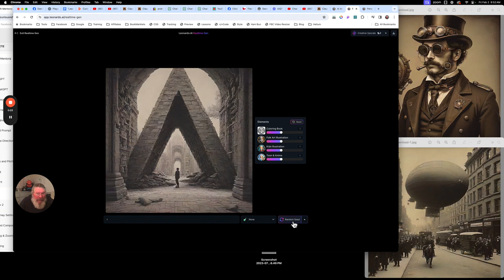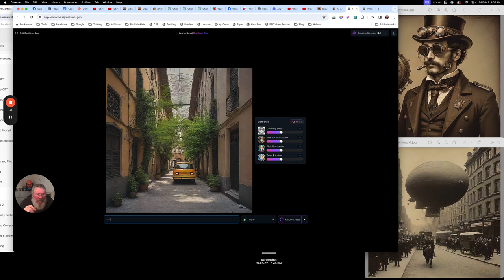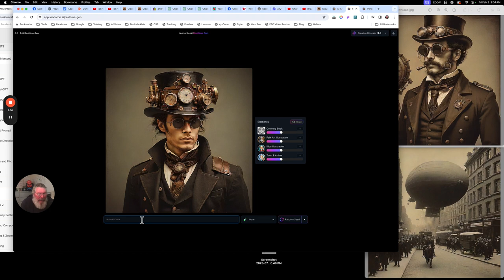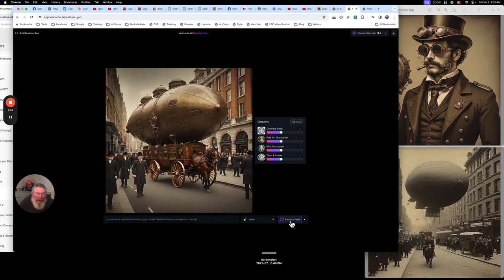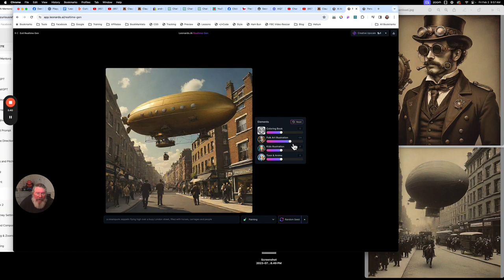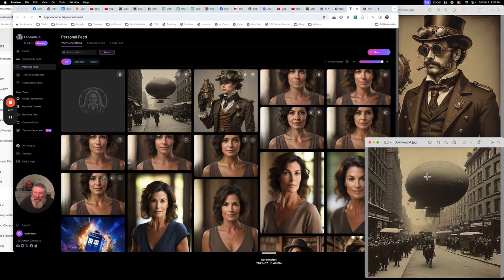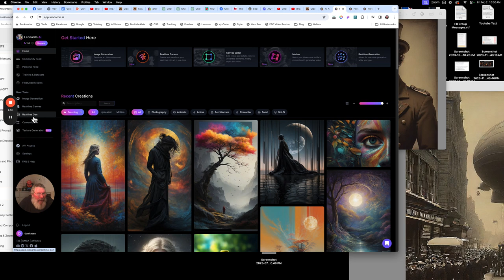Unleashing Leonardo AI: Real-Time Image Generation Demo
Okay, in this video today, I want to show you something pretty cool. This is in Leonardo, and from what I've been told, it runs on the Stable Diffusion platform. It's got a lot of really cool features, but it also has some limitations, especially when it comes to faces. But that's not what we're focusing on today. What I want to highlight is their realtime gen feature. So, let's dive into that.

We're going to click on realtime gen and open it up. As you start typing in here, it begins generating images based on what you type, letter by letter. For example, if I type "a," it gives me an image interpretation of that letter. It can be a bit unpredictable, but that's part of the fun. You can also click on the random seed button to get different variations. Let’s try typing "steam punk." As I type each letter, it creates an image. Sometimes it gives unexpected results, but you can tweak it to get closer to what you want.

Now, I tried generating a steampunk character earlier, and it gave me a pretty cool image, although with some issues like too many fingers on a hand. But overall, it did a good job cleaning up the image. For instance, one image had a detached hand and some random elements, but another had a coherent steampunk look with a well-rendered face.

Next, let's type in "zeppelin." This time, it generated an image that seems inspired by the lead singer of Led Zeppelin. Adding more detail, like "a busy London Street filled with horses, carriages, and people," refines the image further. Every letter I type changes the image, which can lead to some weird but interesting results. If it's not quite right, I can hit the random seed button for more variations.

There are also various settings to play with. You can switch to different styles like photography or dynamic, and each setting changes the look of the image. For example, switching to a photography style might not change much, but dynamic can give some good results. However, once you click the seed button, those images aren't saved, so you have to make sure to save the ones you like.

Despite some quirks and limitations, Leonardo’s realtime gen feature is quite impressive. It allows you to generate a wide range of images with just a few keystrokes. As these AI tools evolve, we'll look back and laugh at how primitive they seem now. But for the moment, it's a fun and powerful tool to experiment with. Have a great day exploring Leonardo!